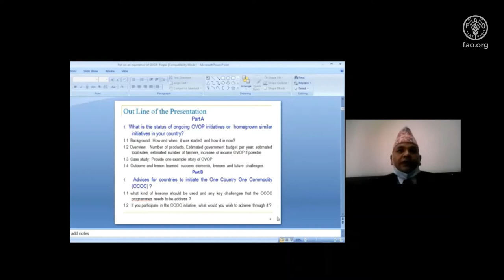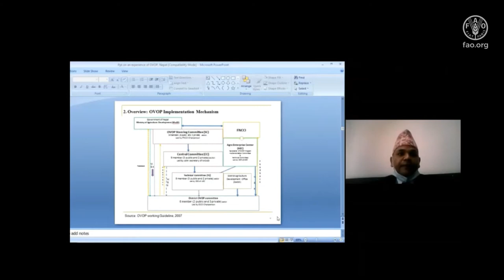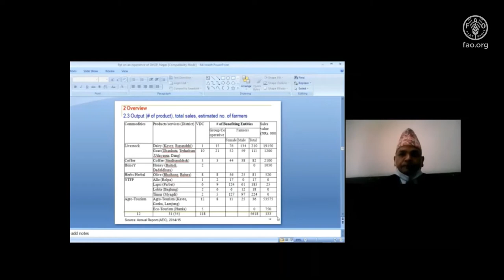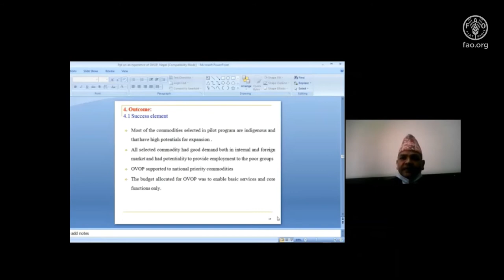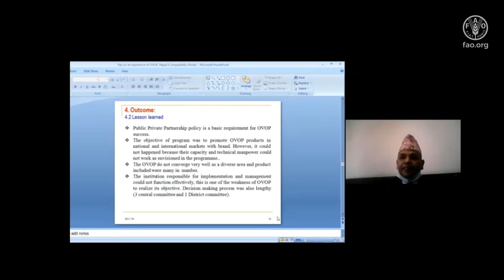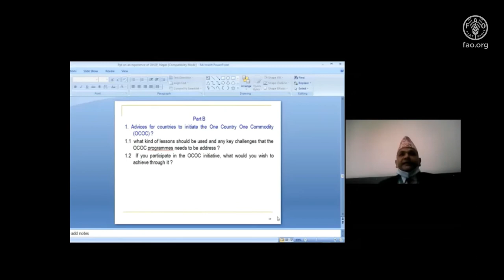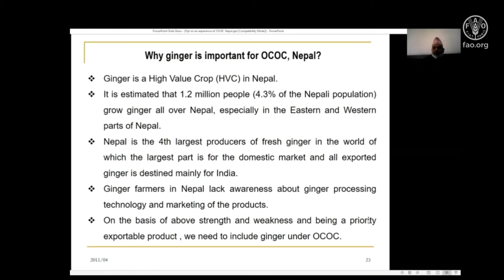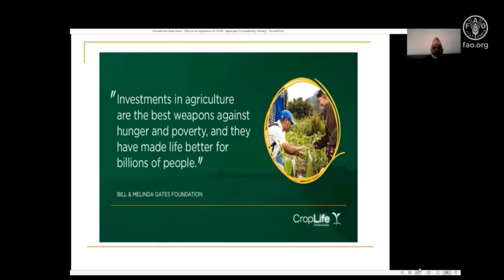Stocktaking & Lesson Learned from the Implementation of One Village One Product (OVOP) in Nepal